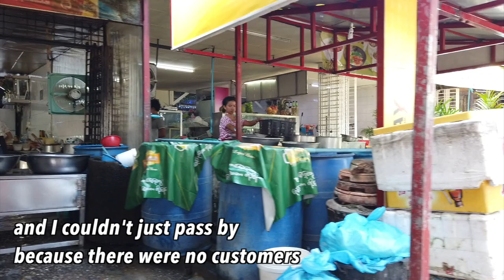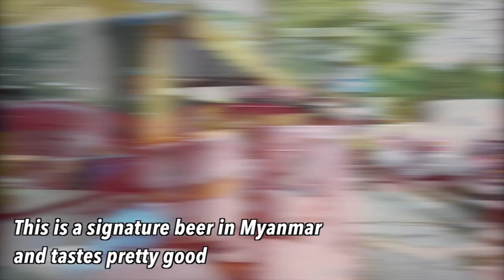I helped cute Burmese girls who had no customers and they cooked awful food for me